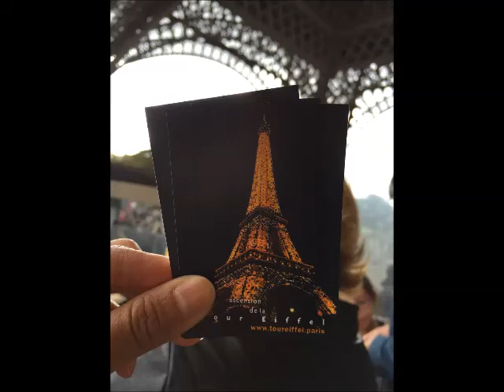Inside Eiffel Tower || Paris 2015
Eiffel Tower elevator ride, Paris 2015